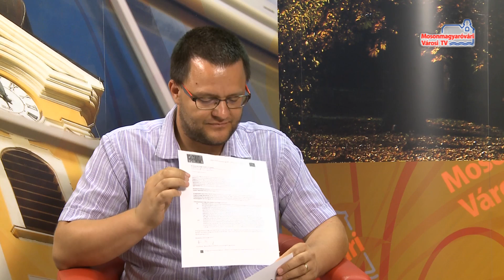Hírháttér (2015.08.13. - csütörtök)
Csődbejelentésre készülnek a Panta Aqua Zrt. tulajdonosai